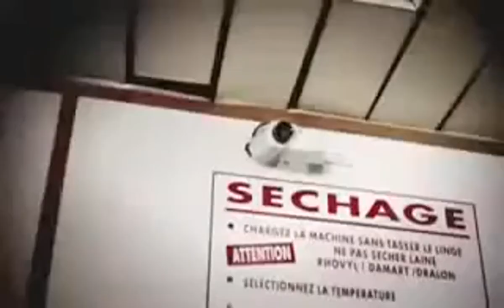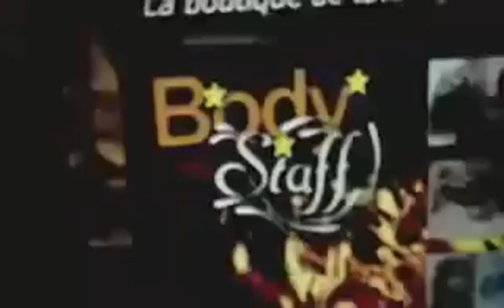nessbeal khey video high quality HD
this a high quality  music  video  of nessbeal khey video